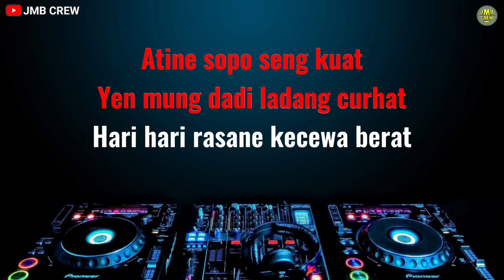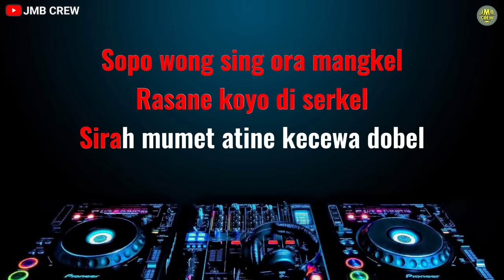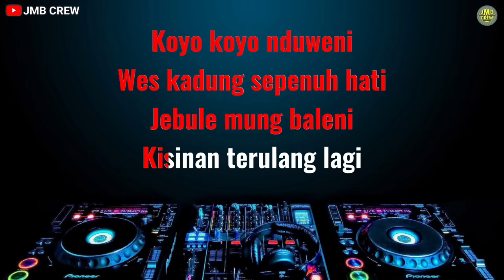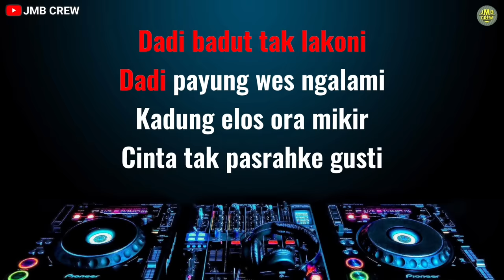Karaoke Kisinan 2 (Bola Bali Nggo Dolanan ) - Masdddho Versi Dj Remix Viral TikTok Nada Cewek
FYI :

DILARANG mendaftarkan ke publishing / content ID (copyright) / ke digital store (Joox, Spotify, dll) menggunakan audio dari channel ini.

COVER :

• Silahkan pakai audio ini untuk keperluan cover kamu, mohon cantumkan "Instrument by JMB crew" dan link video karaoke di deskripsi video kamu ya.

Dj bola bali nggo dolanan
Karaoke Kisinan 2
Dj kisinan 2
Karaoke bola bali nggo dolanan